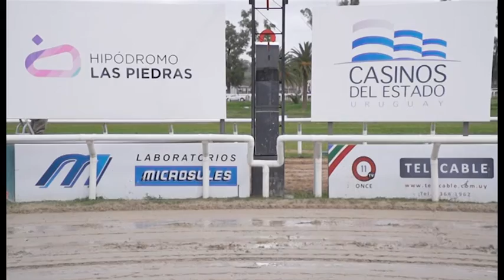28/08/2016 – Hipodromo Las Piedras – Carr 4 – BALLYDOLE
Carrera 4 realizada el dia 28/08/2016 por el premio BALLYDOLE  en el Hipodromo Las Piedras